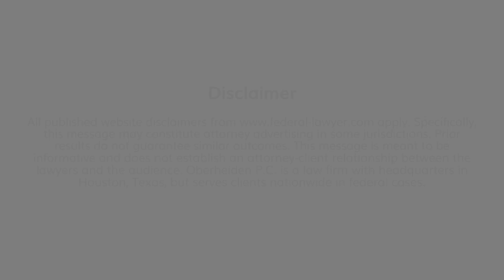Corporate Compliance Lawyer